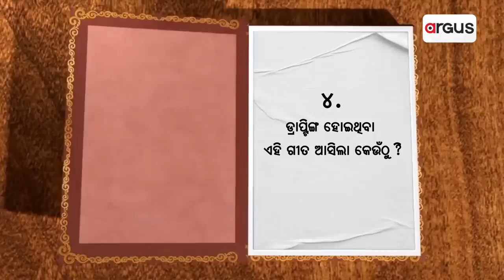Habisyali Singing 'Naveen Bhajan' During Kartika Brata In Puri, Huge Reprehensible